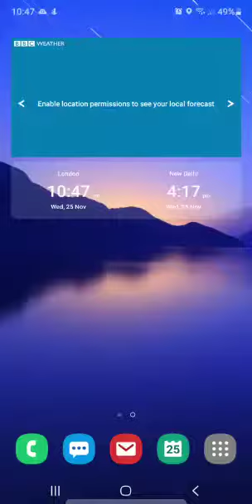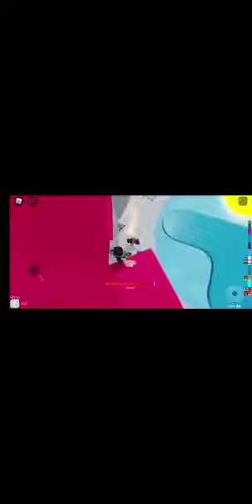tower of hell roblox